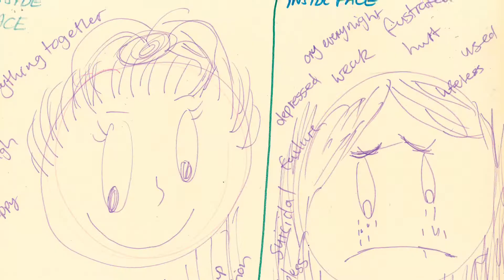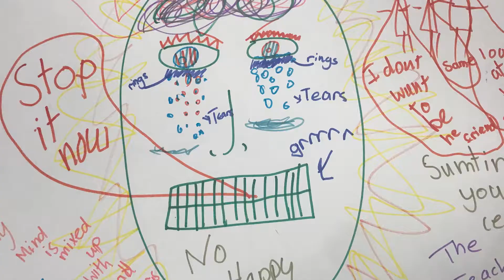Resilient Kids – Positive Futures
Manningham Mayor Cr Paula Piccinini wants to see every child in Manningham reach their full potential. That’s why she’s dedicating this year’s 2019 Mayoral Ball to raising money for Doncare's Resilient Kids – Positive Futures program.

Find out more about Doncare and this program in this video.

Book your tickets to the 2019 Mayoral Ball to support Doncare's Resilient Kids – Positive Futures program: manningham.vic.gov.au/mayoral-ball